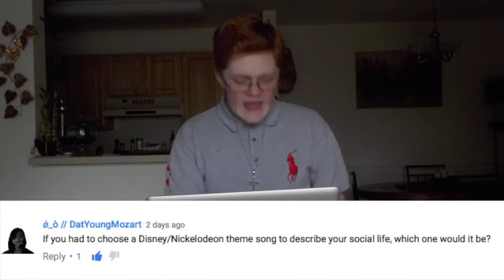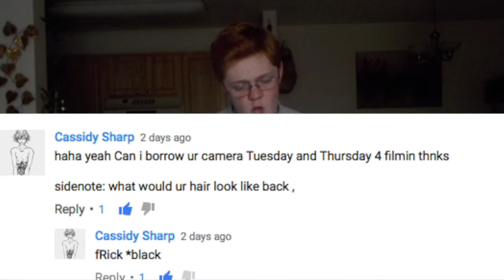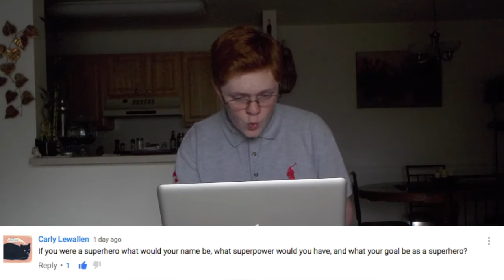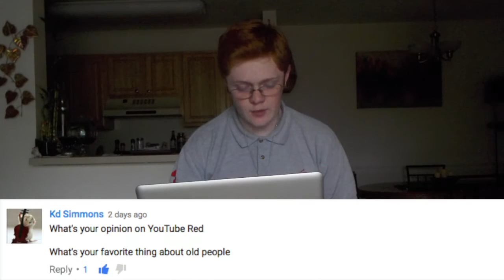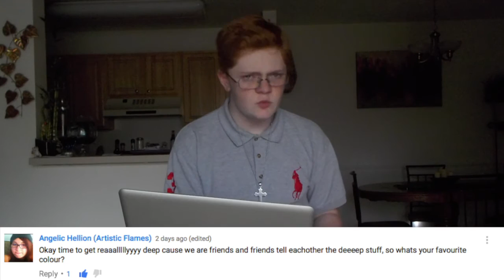Q & A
Welcome to the Q&A im so happy to finally do one for you guys! Bye guys :)